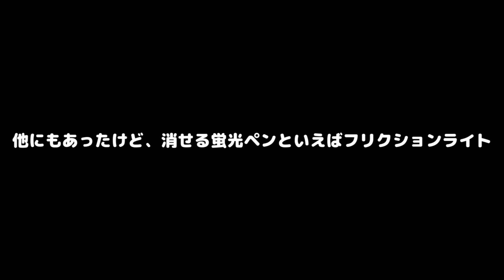【話題】テレビで紹介されるだけあるわ。【ジョブチューン】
夜遅くの投稿もありますがよろしくお願いします！

新たに2つのチャンネルを作りました。